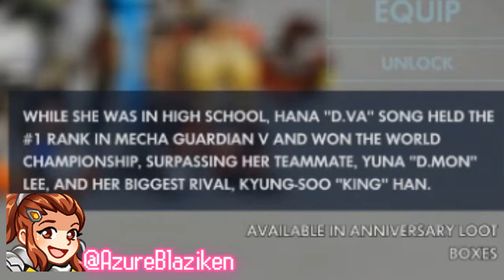Overwatch's Anniversary 2019 Review! (NEW LOOTS, SKINS & PREDICTIONS)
HAPPY ANNIVERSARY OVERWATCH!! :D

It has been 3 Years since Overwatch was born, Oh Jeff, we are so proud and happy about your latest creations! :D But the Anniversary Event has arrived with it's Review, some new skins announced, bringing in ALL of the events from the past, some throwbacks and some of the wonderful new mechanics, like Workshop and some fun stuff to celebrate with. Because for me, it brought me friends, rivals, and some fun characters that got me making them as my mains! Most of all, I have became a PC gamer than a console player. ;) I still play on my Consoles, but it would be awesome to play them again and upload them on here.

So, talking about the Anniversary event, new skins and some predictions on the new skins to collect for the upcoming Unboxing, might try 30 or 60, depends on how much money I saved, but I do want the Mei skin, good lord... O///O Hope you like the review and what's bound to come for many games and unboxing!